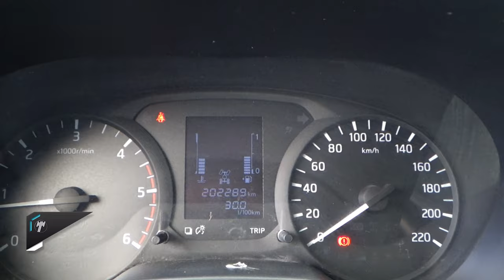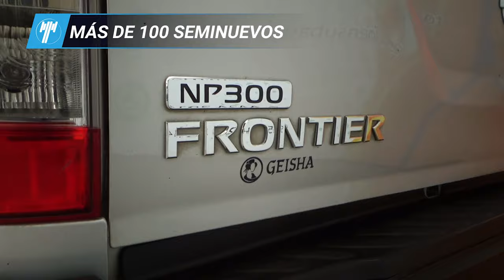Nissan / NP300 Frontier / 2018 - 14322